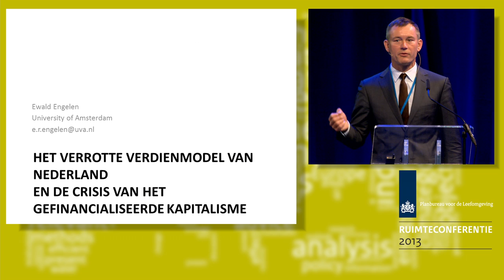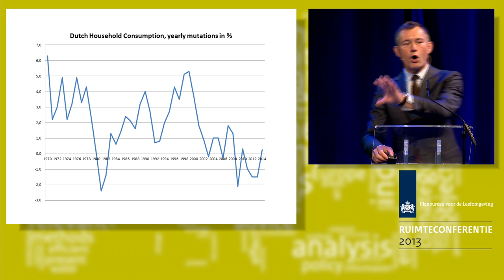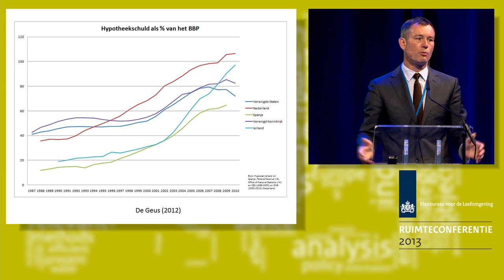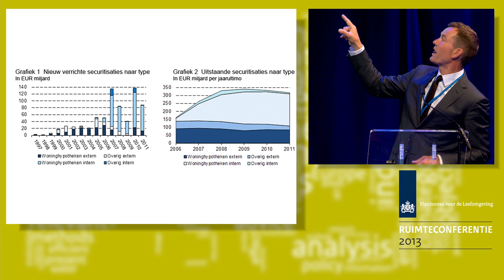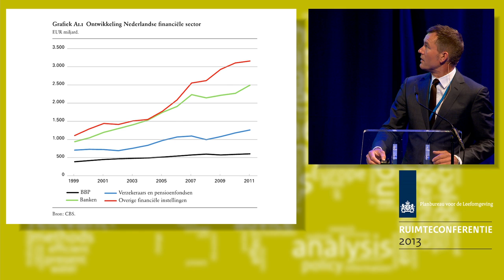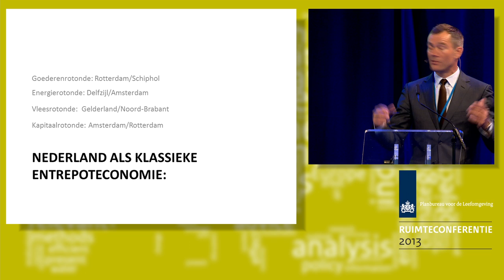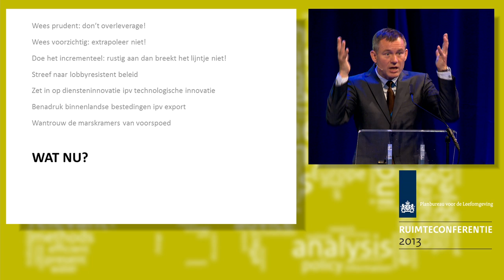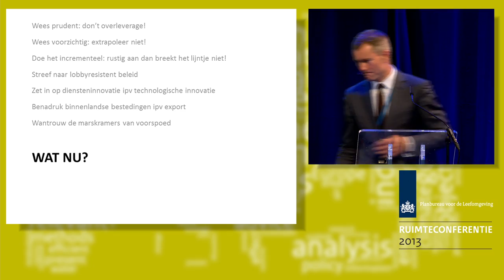Presentatie Ewald Engelen